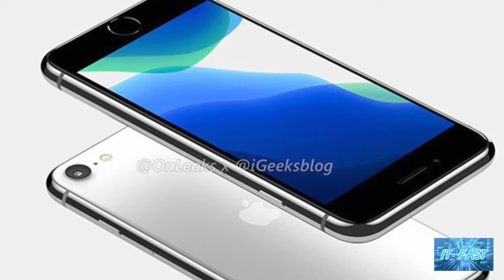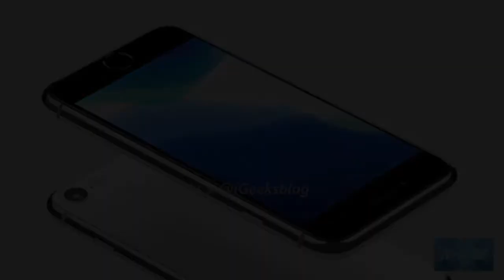เผยคอนเซ็ปต์ใหม่ iPhone 9 ทายาท iPhone SE เตรียมเปิดตัวมีนาคมนี้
trim 2210307A 01C5 4EED A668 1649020A743D
เผยคอนเซ็ปต์ใหม่ iPhone 9 ทายาท iPhone SE เตรียมเปิดตัวมีนาคมนี้ คาดสเปกแรงเท่า iPhone 11 ใช้ชิป A13 Bionic ราคารุ่นเริ่มต้นแค่หมื่นนิดๆ
เรียกได้ว่ามีข่าวลือมาอย่างต่อเนื่องเลยนะครับกับสมาร์ทโฟนรุ่น iPhone 9 ที่เป็นทายาทไอโฟนรุ่นประหยัดอย่าง iPhone SE ที่เปิดตัวไปตั้งแต่ปี 2016 นั่นเองครับ
ล่าสุดมีการเผยภาพคอนเซ็ปต์การดีไซน์ออกมาให้เห็นเพิ่มเติมแล้วครับ
โดยภาพคอนเซ็ปต์ iPhone 9 ในครั้งนี้มาในดีไซน์แบบเดียวกับ iPhone 8 ตามข่าวลือก่อนหน้านี้ครับ
โดยมีหน้าจอขนาด 4.7 นิ้ว พร้อมปุ่ม Touch ID ที่ด้านล่าง และมีกล้องหลังตัวเดียว บนตัวเครื่องเงางามแบบกระจก และลำโพงคู่ที่ด้านล่าง  แต่ไม่มีช่องเชื่อมต่อหูฟังขนาด 3.5 มิลลิเมตรมาให้นะครับ
ส่วนสเปกของ iPhone 9 คาดว่าจะใช้ชิปเซ็ต Apple A13 Bionic ตัวเดียวกับ iPhone 11 Series ให้แรมมาที่ 3GB พร้อมรอมรุ่นเริ่มต้นที่ 64GB โดยมีราคาที่ $399 หรือประมาณ 12,100 บาทครับ
แหล่งข่าวต่างคาดกันว่าสมาร์ทโฟนรุ่น iPhone 9 อาจจะเปิดตัวเดือนมีนาคมพร้อมกับ iPad Pro รุ่นใหม่ด้วยนั่นเองครับ
แต่ขัอมูลที่เผยมานี้ยังไม่มีการยืนยันอย่างเป็นทางการนะครับเราก็คงต้องคอยติดตามกันต่ไปละครับ
ถ้ามีข้อมูลเพิ่มเติมทาง IT FAST จะมาบอกกล่าวให้ทราบอีกนะครับ

ที่มา Exclusive iPhone 9 Renders and 360 Degree Video